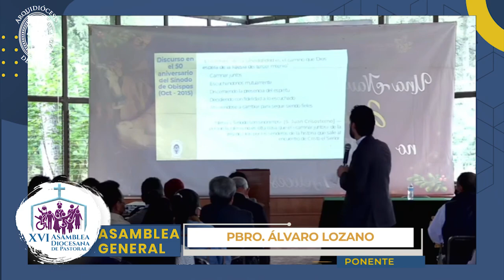Resumen Cuarto Día XVI Asamblea Diocesana de Pastoral